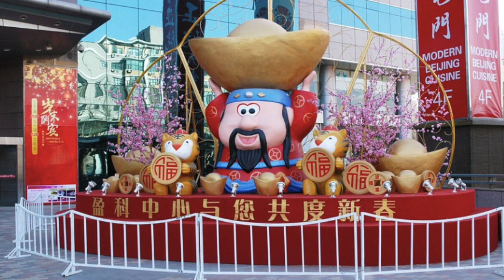🧧AÑO NUEVO CHINO🐰¿POR QUÉ EL AÑO DEL CONEJO DE AGUA?💧| ¿ESTE SERÁ TU AÑO?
En este video, te mostramos el Año Nuevo Chino 2023 ¿Cómo será tu Año Nuevo? Velo y descubre todas las novedades.
Hablaremos del año nuevo chino, su origen, los animales que lo representan, el significado del conejo de agua y mucho más.
Con Enriqueta Garrido, Sandra Hernández y Adriana Cossio

AMAZON MUSIC➡️ PODVINE➡️

Tambien nos puedes encontrar en Youtube, Tiktok, Iheart radio, Amazon Music, Apple podcast, Google podcast y en Spotify

No olviden calificarnos al terminar de escucharnos.

Vean completo nuestros videos para que se enteren sobre estas noticias. Si tienen notas que les gustaría que digamos en futuros programas, las pueden dejar en los comentarios.